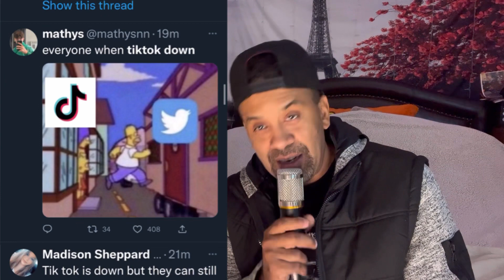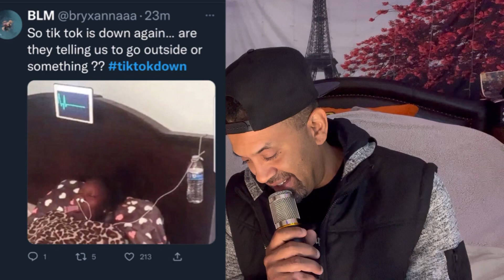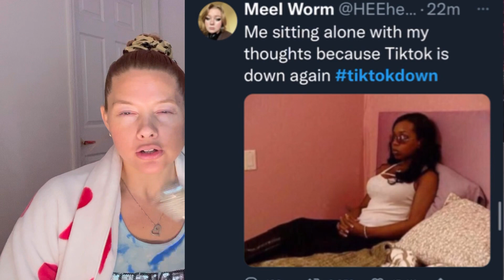TikTok was down so everyone ran to Twitter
On Friday, November 4 TikTok was down for about 45 minutes so everybody ran to Twitter to see what was going on.

Get a shout out from us, happy birthday wishes and more. We are ready to make videos for you.

TURN ON YOUR NOTIFICATIONS, BELL and DON’T FORGET TO COMMENT AND LIKE😁